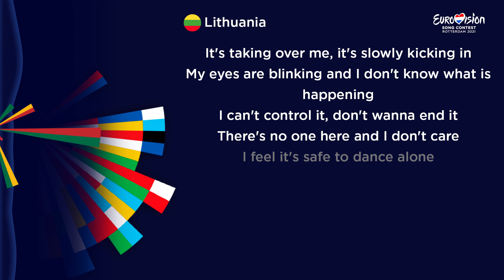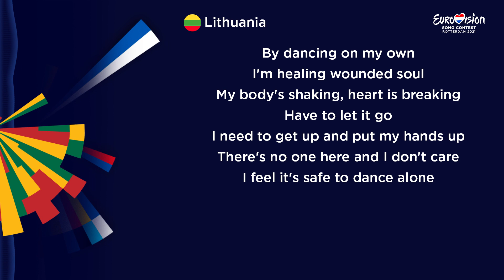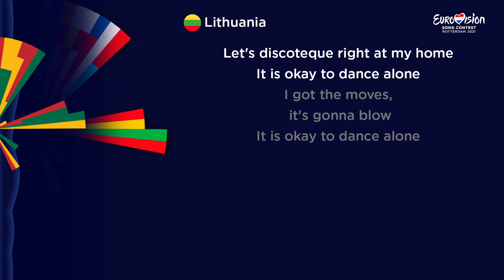🇱🇹 Lithuania: The Roop - Discoteque: Lyrics | Eurovision Song Contest 2021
Song: The Roop - Discoteque

Rights by EBU and LRT